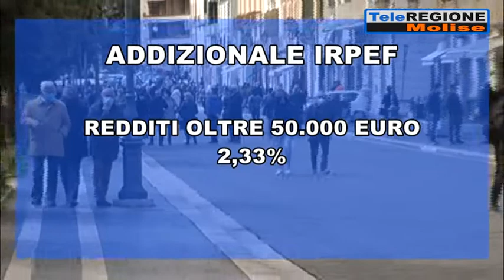Dal consiglio regionale l'ok a nuovi scaglioni Irpef - 30/03/2022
Servizi TG | Dal consiglio regionale l'ok a nuovi scaglioni Irpef | 30/3/2022